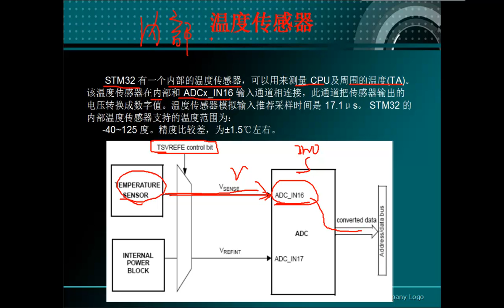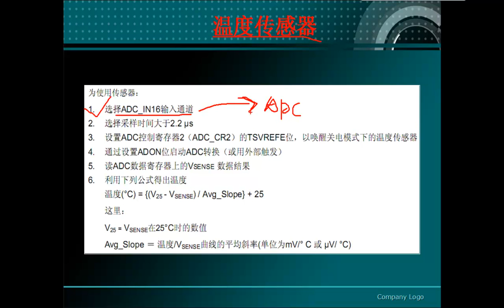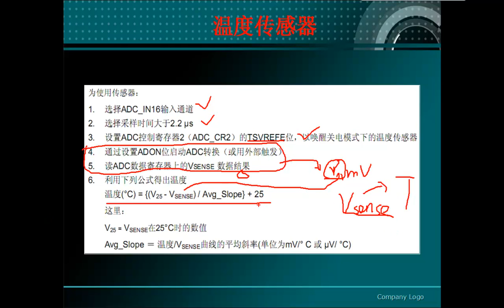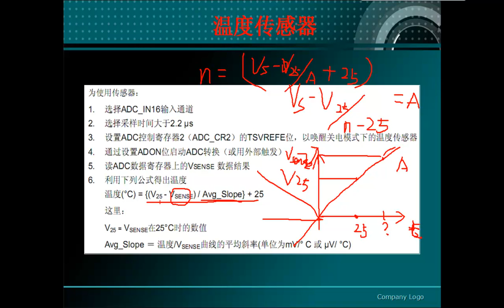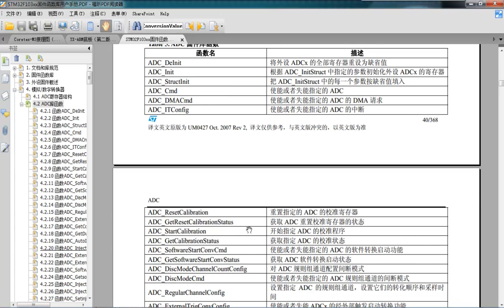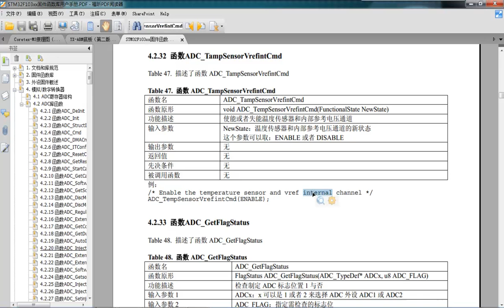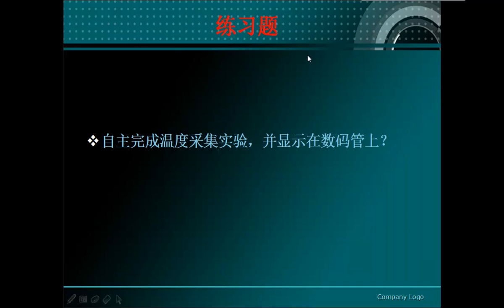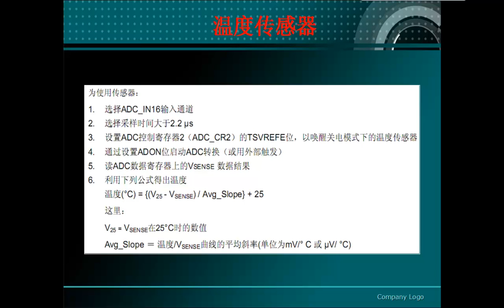第55集 内部温度传感器实验 刘凯老师STM32培训视频